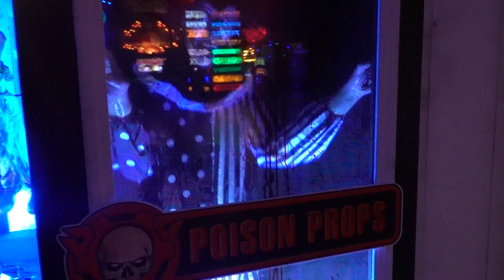Transworld Dark Zone Haunted House Animations and Monsters 2023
See all the animations inside the Transworld Dark Zone.  Scarefactory and Poison Props plus other companies.  See all the latest animations and monster props inside the 2023 Transworld Dark Zone.